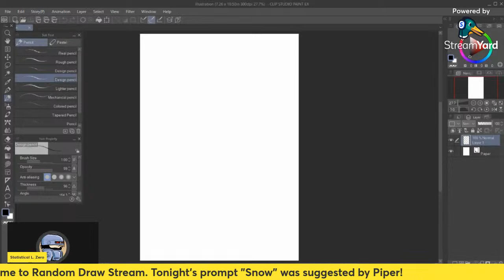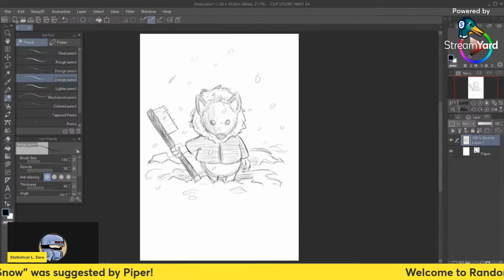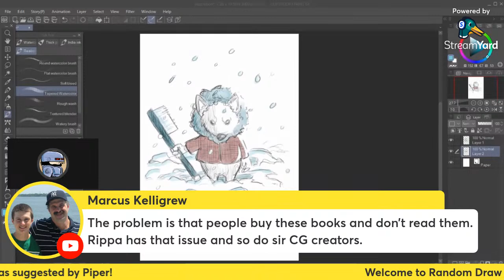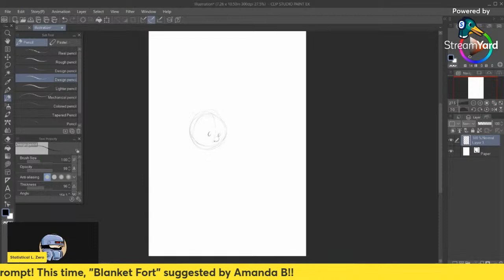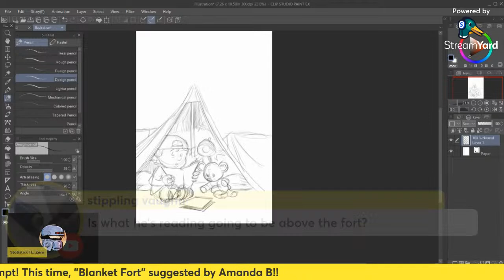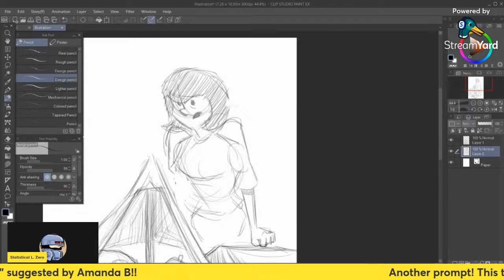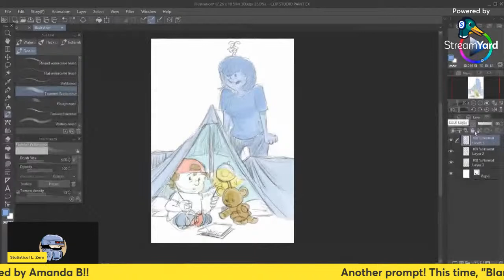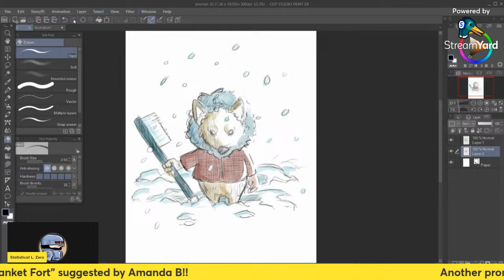The stage is set!... and prompts.